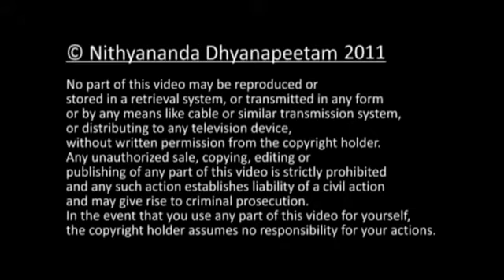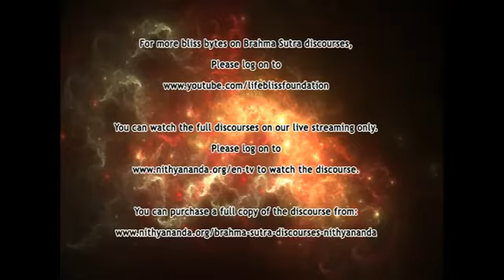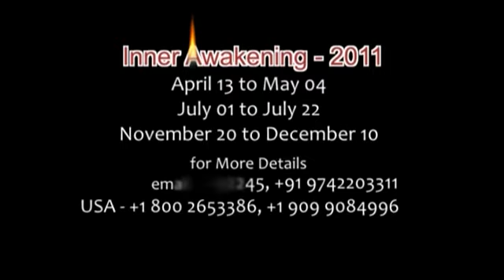SURREDER WITHOUT A GUARANTEE!